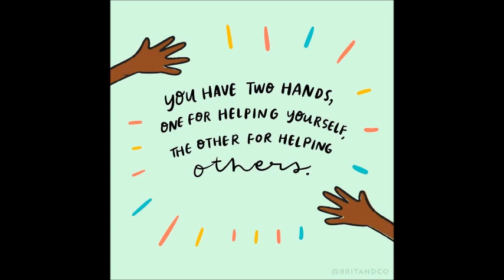Chapter 47 The Announcements